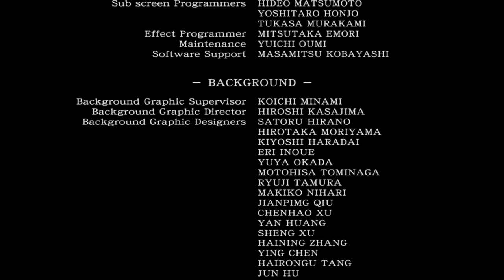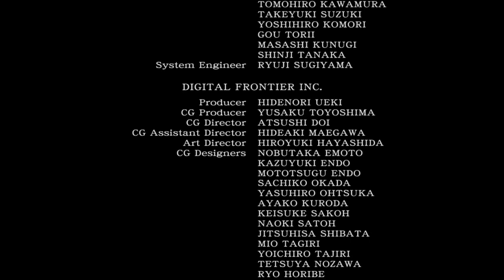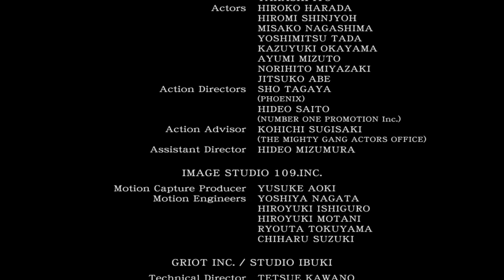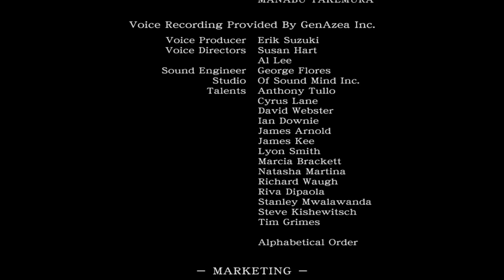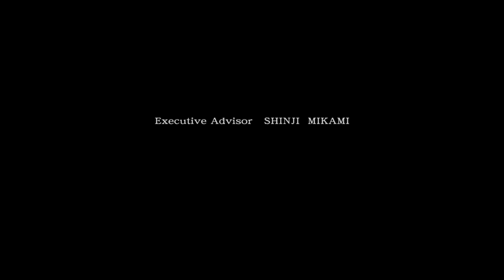La wea fea(Resident Evil Gameplay en español sin comentar)